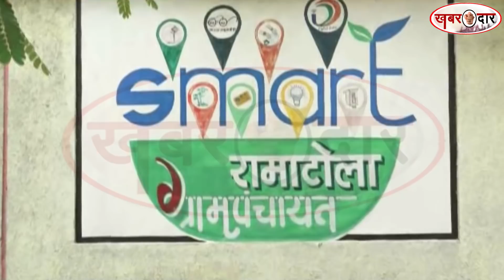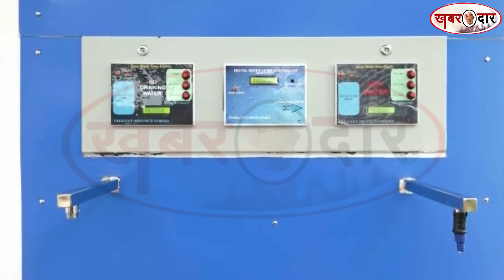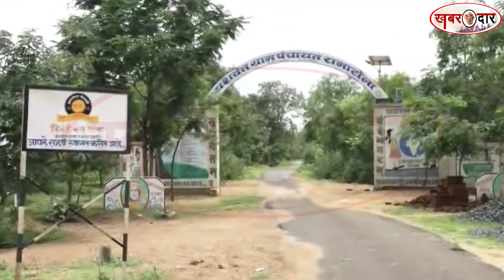गोंदियाः नक्सलग्रस्त इलाके के स्मार्ट गांव रामटोला में है ठंडा व गरम पानी का एटीएम